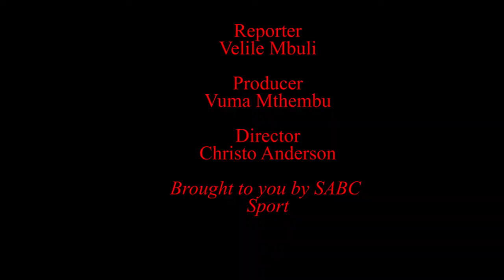Arrows relegation has been long coming: Bartlett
After 14 years in the Premier Soccer League, Lamontville Golden Arrows were relegated to the National First Division last night after losing 1-0 to neighbours Amazulu at Princess Magogo stadium in KwaMashu near Durban. This was Arrows' 20th defeat of the season in the league, the most number of losses in the Absa Premiership this season. Caretaker coach Shaun Bartlett was the fourth coach to be used by Arrows this season and he says various factors have led to their demotion to the NFD...

Bartlett who came to Arrows as Muhsin Ertugral's assistant says he will wait for a meeting with the owner of the team Mato Madlala before he considers a next step. But he's also admitted that he's more than ready to go to the NFD with "Abafana Besthende"...

The relegation of Arrows now leaves KwaZulu-Natal with only two teams in the top flight and it's a situation that could remain like that for years to come. Bartlett describes the mood in the dressing room after last night's result...

There's couple of good players in this Arrows team that are expected to attract some big offers from the top teams in the league, the likes Bongi Ntuli, Mzuvukile Tom, Thanduyise Khuboni, Chris Katongo and many others. Bartlett says it will be advisable that they make enough money from these transfer deals so that they can build a strong team that will fight for a quick return to the PSL like Chippa United did...

Barlett who has played in some of the biggest leagues in the world including the Barclays Premier League and was also in charge of a PSL team for the first time, says the mental strength of the players at Arrows is one of the things that contributed to their current situation...

Usuthu assistant coach Wilfred Mugeyi who was in charge of last night says had Arrows performed the same way they did in their last few matches throughout the season thing could have been different...